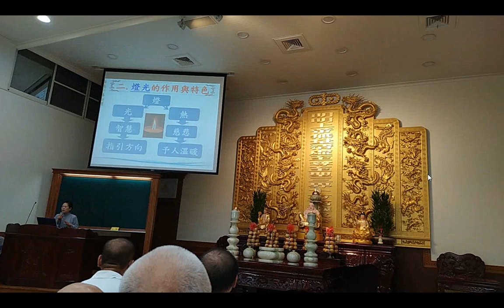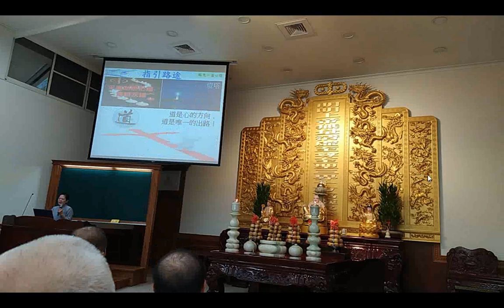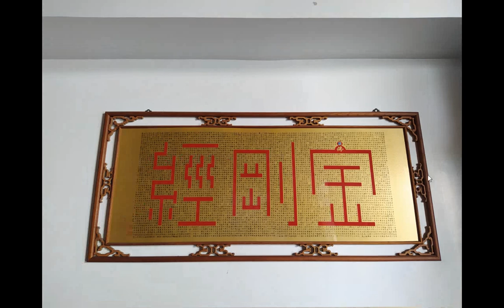20200712愛祥佛堂啟慧班台北陳講師講解點亮一盞心燈（下）（閩南語發音）+神源山莊義和聖堂文物照片02